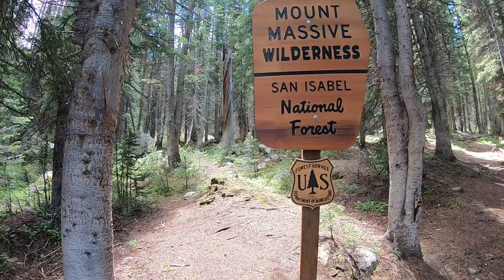Siberian Husky, Malinois mix hike to Native Lake in Leadville Colorado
Turbo the Husky Malinois mix and Ollie Pop the Siberian husky went on a long hike with backpacks on.  They went to Native Lake near Leadville Colorado.  Deuce the German Shepherd did not.  It was a long hike and she is  12 years old.  We went to Hagerman Pass to find this trail head.  It was a long  hike, we did some research.  The hike goes above treeline and it is a moderate hike.  It is longer than we usually do.  The dogs did good on the hike, they are better at hiking than I am.  Siberian huskies were bred to go long distances pulling sleds.  They did not have a problem carrying some supplies like water for miles.